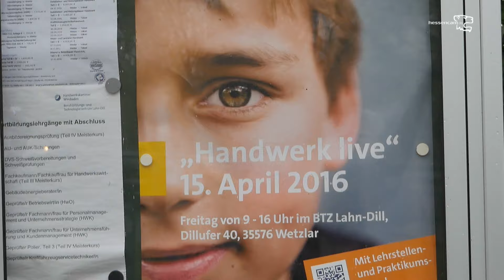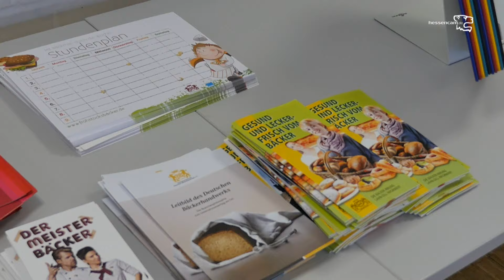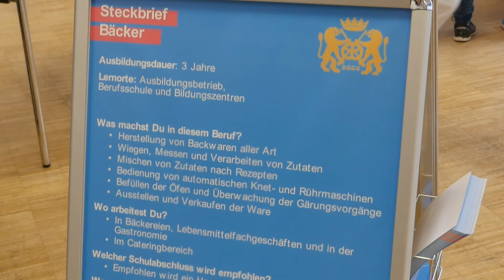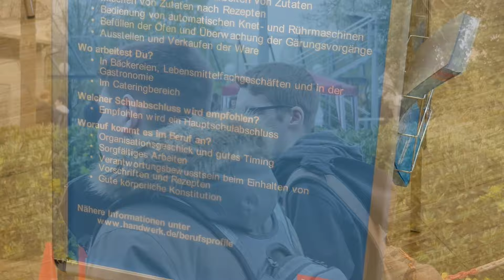Handwerk live 2016 - der Beruf des Bäckers/der Bäckerin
Offene Werkstätten und mehr ...
Informationstag zur Ausbildung

Am 15. April 2016 bietet das Berufsbildungs- und Technologiezentrum (BTZ) Lahn-Dill, „Arnold-Spruck-Haus“ in Wetzlar offene Werkstätten und ein breites Informationsangebot zur Ausbildung im Handwerk an. Die Handwerkskammer Wiesbaden und die Kreishandwerkerschaft Lahn-Dill wollen bei einem spannenden Mitmachtag an diesem Freitag von 9:00 bis 16:00 Uhr bei „Handwerk live“ im Berufsbildungs- und Technologiezentrum am Dillufer junge Menschen für eine Ausbildung im Handwerk gewinnen.

„Handwerk live“ ist ein umfassendes Informationsangebot zu den mehr als 120 Ausbildungsberufen im Handwerk. Angesprochen sind Jugendliche, die sich über die berufliche Zukunft und die Karriereperspektiven mit einer Ausbildung im Handwerk informieren wollen. „Handwerk live“ ist eine ideale Informations- und Mitmachplattform vor allem für Schülerinnen und Schüler in der Berufsorientierungsphase. Hier können sie kompakt und hautnah die handwerkliche Berufswelt und die Chancen einer Ausbildung im dualen System von Betrieb und Schule kennenlernen.

Bewerbungsmappen-Check, Lehrstellen- und Praktikumsbörse

Angeboten wird neben einem Bewerbungsmappen-Check eine Lehrstellen- und Praktikumsbörse in Zusammenarbeit mit der Agentur für Arbeit. In offenen Werkstätten präsentieren sich eine Reihe von Fach-Innungen und bieten Kontakt- und Ausprobiermöglichkeiten in der Sanitär-Heizung-Klima-Technik, der Kraftfahrzeugtechnik, der Metall und Schweißtechnik, bei den Dachdeckern und Zimmerern, bei Bauberufen, der Elektrotechnik, den Fleischern, Malern und Lackierern, den Friseuren und bei den Bäckern. Ausbildungsberater der Handwerkskammer und Berater der regionalen Arbeitsagentur und des Jobcenters geben Infos rund um die Ausbildung im Handwerk.

 Das ist die Chance für Ausbildungswillige, den Traumberuf und den Traumbetrieb zu entdecken. Betriebe können dort ihren Lehrling als Fachkraft für morgen finden.

„Handwerk live“ 2016
am Freitag, 15. April 2016
von 9:00 bis 16:00 Uhr
im BTZ Lahn-Dill, „Arnold-Spruck-Haus“
Dillufer 40, in 35576 Wetzlar